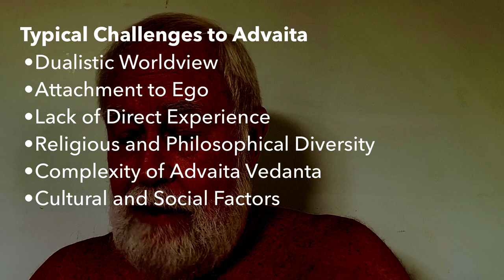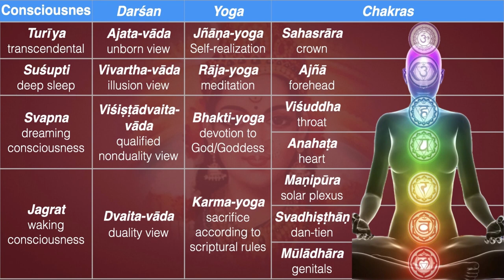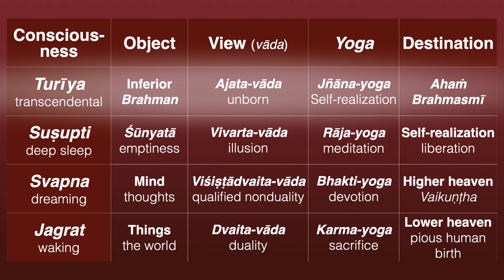Insights—Dealing with Challenges to Advaita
Namaste 🙏  So if you've been following along with our series of videos about consciousness and Upaniṣads, and you've tried maybe to discuss these topics with your friends or family, you've probably run into some resistance and pushback. Maybe skepticism would be the right word. In other words, they don't want to accept it.

Since it's hard for me to understand why somebody would not accept this philosophy, I had to ask ChatGPT. Now don't laugh, come on. ChatGPT is interesting because it's like a consensus model of all the things on the internet that it has scanned. So actually, it's a very good thing to use if you want to find out what is the consensus view. So I asked it, why don't people want to accept Advaita?